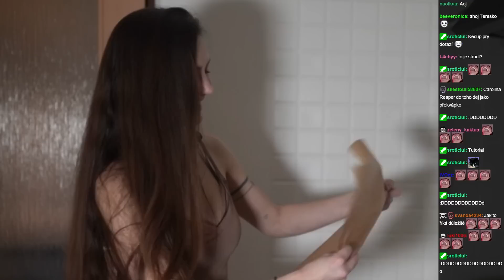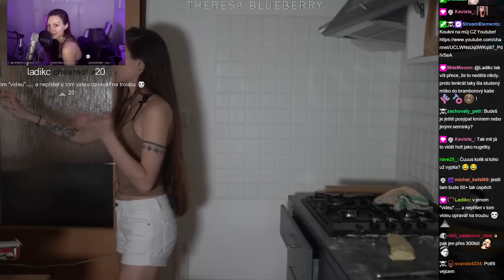Pečeme NIVOVÉ PAGÁČE (omlouvám se všem Slovákům)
V dnešním videu pečeme Nivové pagáčky!
RECEPT:
Cotapotův recept na Nivové Pagáčky - niva 100g, margarín 250g, kyslá smotana 125g, vajce 1ks, múka hladká 360g, kypriaci prášok 1ks, vegeta 1 lyžica polievková, soľ... Pak všetko zmiešať dokopy, ochutnať cesto, či je dosť slané ak tak pridať vegetu a soľ
 a potom rozvaľkať a vykrajovať. Pred pečením potrít vajcem na plechu.

Zde se můžeš ANONYMNĚ podělit o své přiznání (trapné/veselé/smutné/strašidelné historky, zážitky, prosba o radu, problém,...)
▫️Veškeré příspěvky jsou ANONYMNÍ
▫️Není stoprocentní, že reagovat budu na každý jediný příspěvek (záleží na obsahu)
▫️Nejsem licencovaný psycholog ani jiný odborník, tak to prosím berte s nadsázkou:)